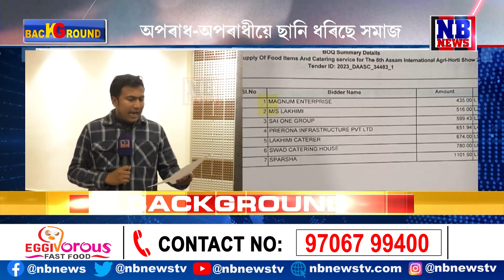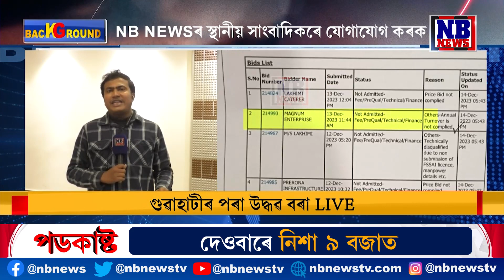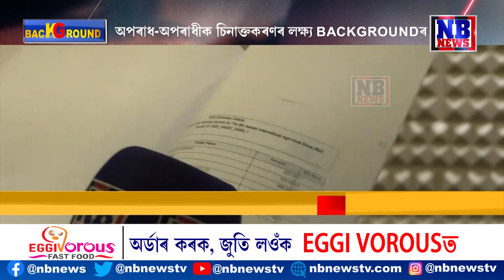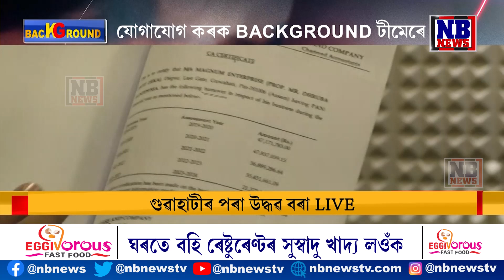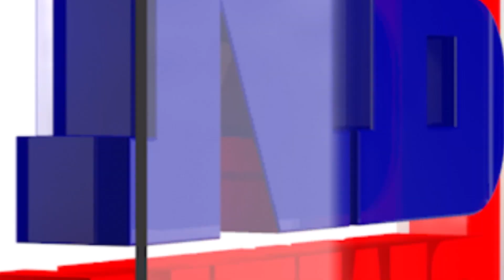কেনেদৰে সংঘটিত হৈছিল কৃষি বিভাগৰ কোটিটকীয়া কেলেংকাৰি?